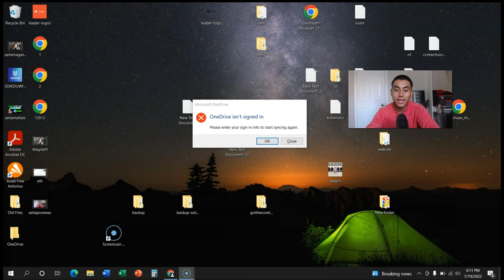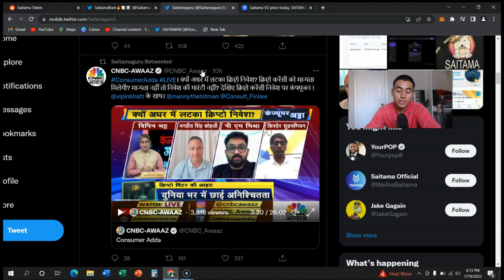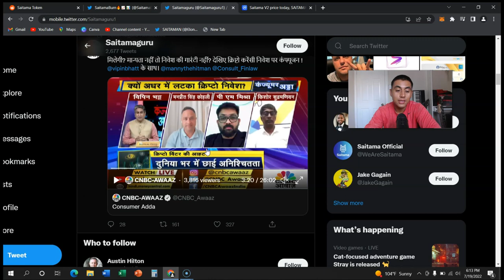SAITAMA IS ON CNBC - SAITAMA HOLDERS MUST WATCH!